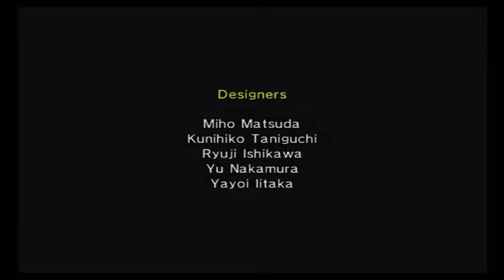Final Fantasy IV The After Years Lunarians' Tale 4 (Zeromus?)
Player: Amazing Ampharos

Here I have the two boss fights to end Golbez's story, and neither of them are really threats at all. The first one is just a redux of the last boss with Leviathan instead of Asura, but it doesn't really make much difference. The second one is against our old friend Zeromus completely with FFIV final boss music, but he's significantly weaker this time and mostly just uses Bio while we do crazy damage with our new band. Sadly, I don't get Meteor out of the band; it's random and uncommon, but it's really cool when it happens.